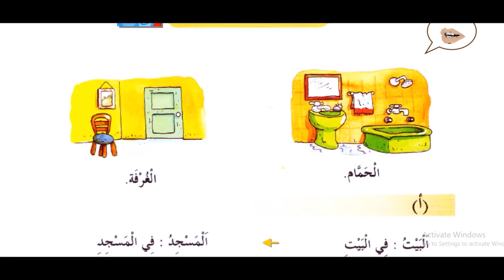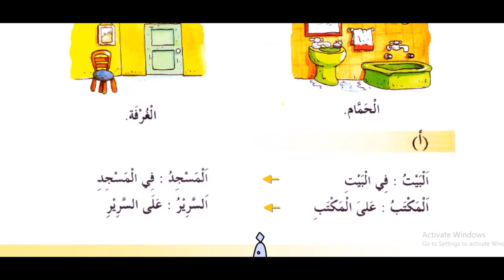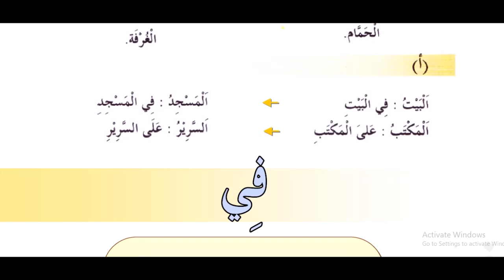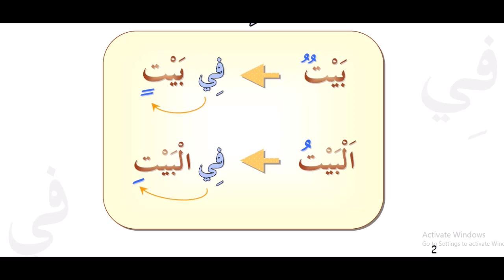4 kitob 1 dars